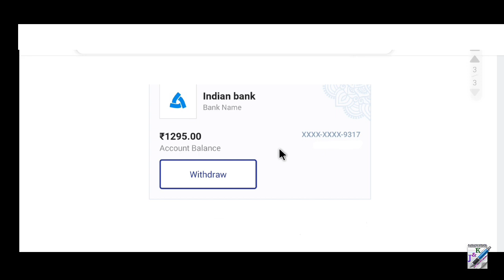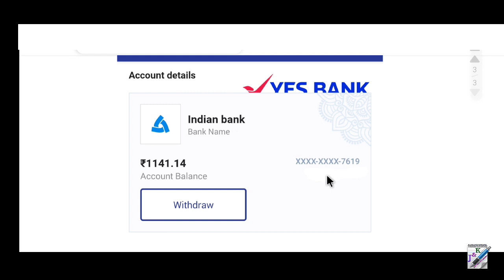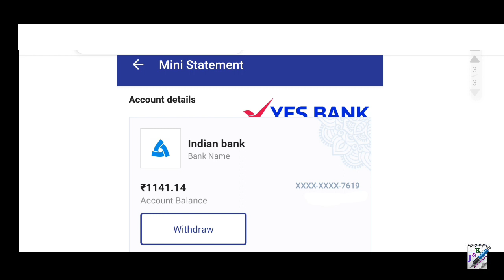লক্ষীর ভান্ডারের জুন মাসের টাকা এলো || Laxmir Bhandar Month of June Payment || Lokkhir Bhandar